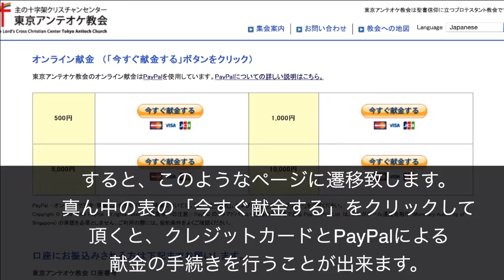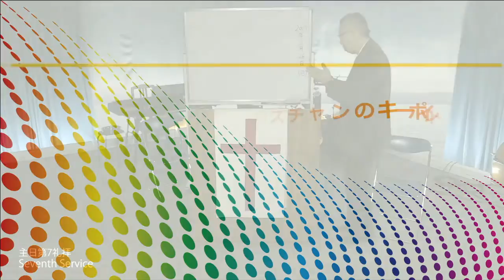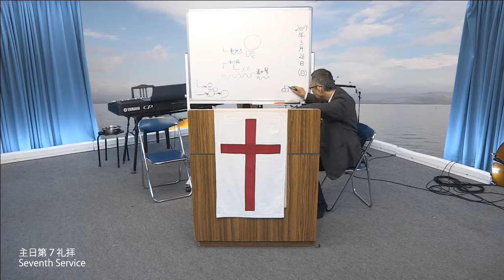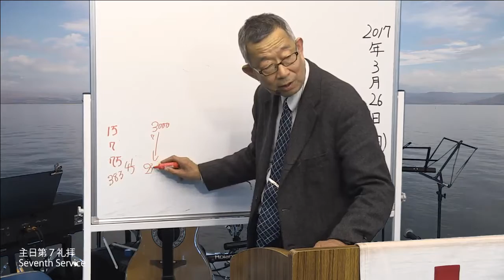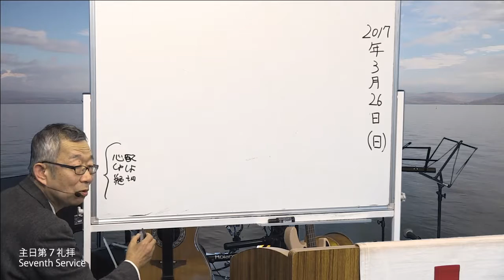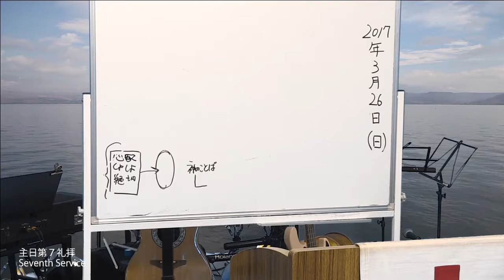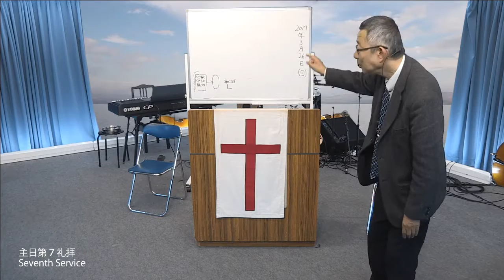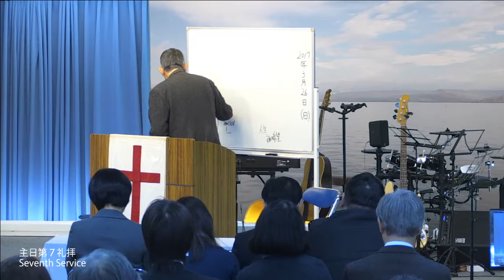2017/3/26 日曜第7礼拝 同時通訳